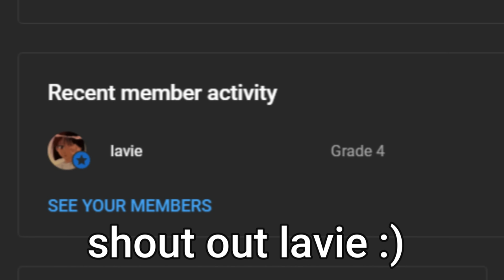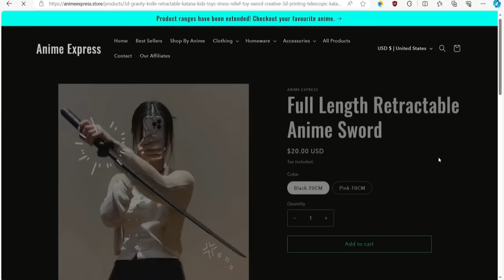When Toji Violated EVERYONE In Shibuya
Toji's run in Shibuya was insane. He was running generational fades with EVERYONE and everyone. even his own son lol. So today i took it upon to recount everything he did in shibuya

since ive been sick this past week, i managed to make a "compliation" video (not really cuz i re-edited and added a lot of stuff) either way enjoy

The footage in this video was used for criticism, commentary, and education and is protected by fair law.

Jujutsu Kaisen Season 2, Jujutsu Kaisen Episode 15, Megumi vs Toji